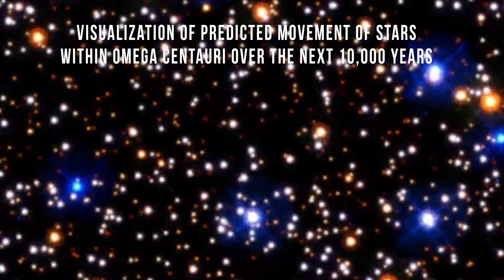Hubble Finds New Evidence for Intermediate-Mass Black Hole in Omega Centauri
Intermediate-mass black holes are a long-sought “missing link” in black hole evolution. They are smaller than the supermassive black holes that lie at the cores of large galaxies, but larger than stellar-mass black holes formed by the collapse of massive stars. Only a few candidates have been found to date.

Now, a team of astronomers analyzed over 500 images from 20 years of NASA's Hubble Space Telescope observations to find evidence of an intermediate-mass black hole by tracking seven fast-moving stars in the Omega Centauri globular star cluster.

Scientists think a massive object is gravitationally pulling on the stars within Omega Centauri, keeping them close to its center. From the motions of the stars, they estimate it has a mass of at least 8,200 times that of our Sun, the mass range for an Intermediate-Mass Black Hole is between 100 and 100,000 solar masses, therefore the only object that can be so massive is a black hole.

"A Simpler Time" by Oskari Nurminen [ASCAP] via Universal Publishing Prod. Music Nordic [STIM], and Universal Production Music.